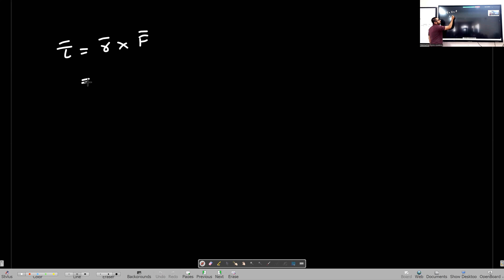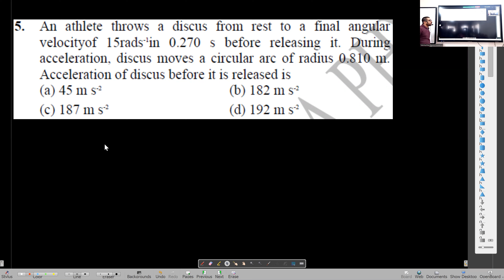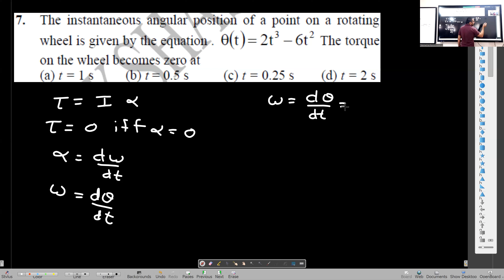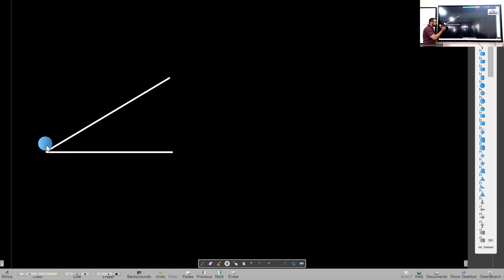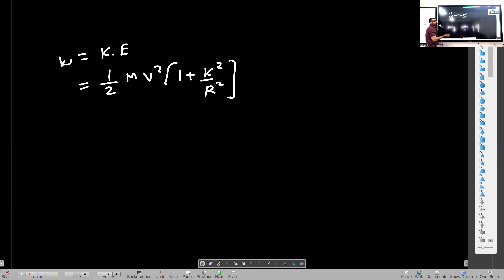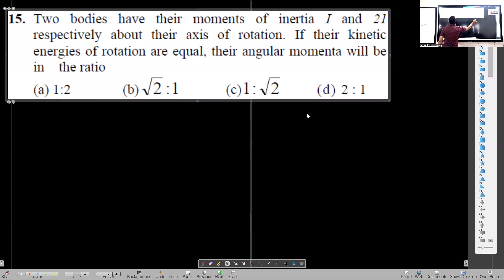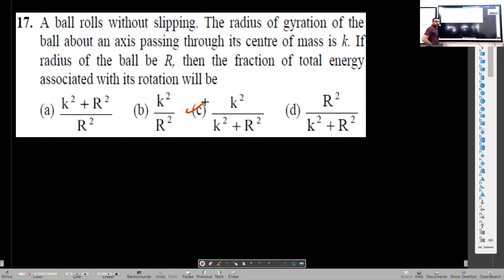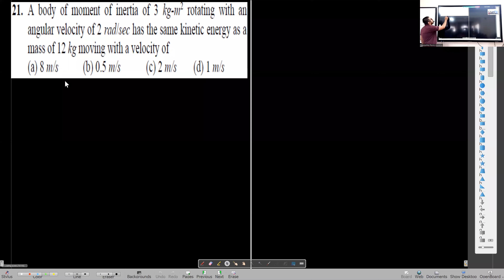Rotational Dynamics Lecture 3